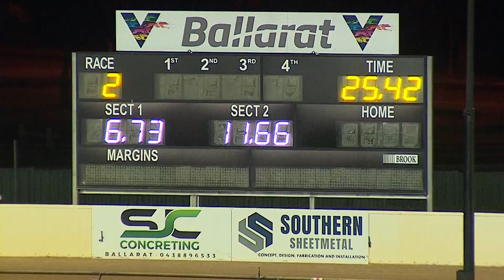BAL WED 14 SEP 22 R2